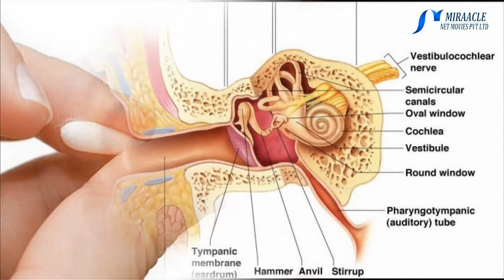காதில் உள்ள அழுக்குகளை நீக்குவதில் உள்ள ஆபத்துக்கள்...!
அற்புத மருத்துவ குணங்கள் நிறைந்த கடுக்காய்...!

வெண்ணெய் உடலுக்கு நல்லதா?

குழந்தைகள் எப்போது பெரிதாய் பிறக்கும்?